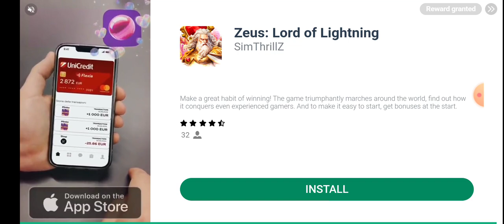Giochiamo a 8 ball pool.(in London)